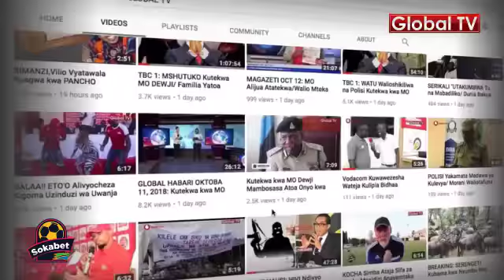PART 1: MAAJABU! Mama Aliyezaa Watoto 16, Ana Mimba Miaka 11 Sasa!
Mama, Chausiku Mustafa, Mkazi wa Arumeru MKoani Arusha anaesumbuliwa na tumbo kwa muda wa miaka 11 hivi sasa amejitokeza na kuomba msaada kwa wasamaria wema.

Mama huyo aliyefanikiwa kuzaa watoto 16 anadai ana mimba iliyopo tumboni kwake sasa mwaka wa 11 na bado haoni dalili za kujifungua.